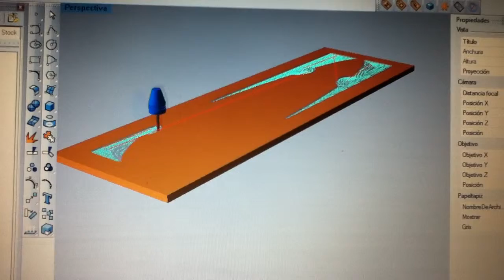Simulación Router CNC - Longboard